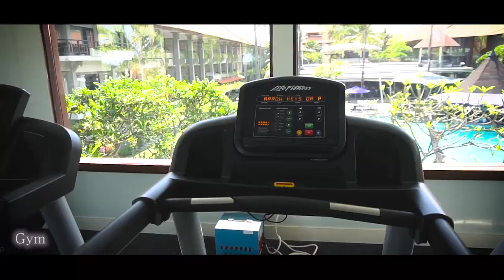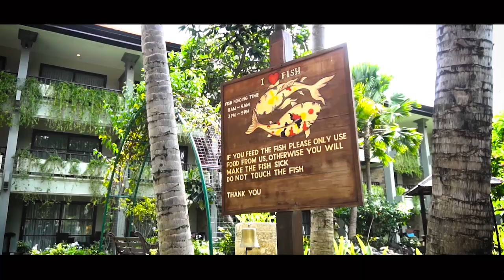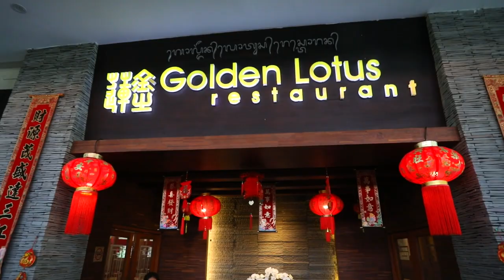Bali Dynasty Resort 🇮🇩 Indonesia - Bali - Kuta ⭐️⭐️⭐️⭐️⭐️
About Travel-47
🎥 Videos about holiday destinations and more
🎨 Written, voiced and produced by Travel-47